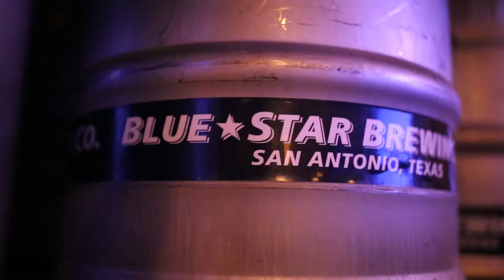Congratulations AoT Austin on 50 events!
Astronomy on Tap San Antonio, Texas congratulates Astronomy on Tap Austin on their 50th show